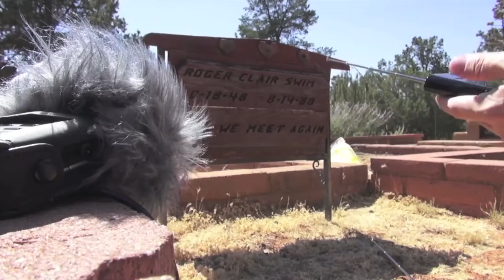Talk Soup-erNatural Sizzle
Comedian and skeptic Ian Harris gives his weekly take on all shows and videos paranormal. It's Talk Soup, Tosh.0 with Ghosthunters and Bigfoot.